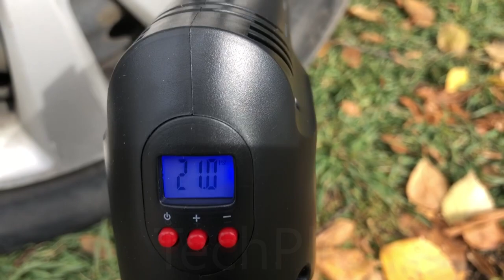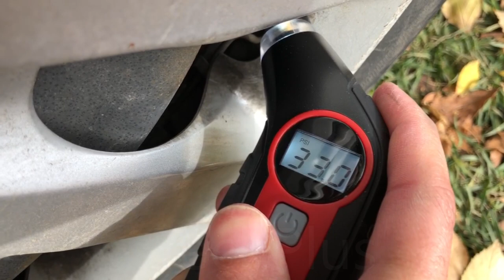Air Hawk Pro, Portable Air Compressor (Unboxing And Test)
Unboxing and testing the Air Hawk Pro portable air compressor.

The Air Hawk is portable air compressor that comes with a AC charger and has it own 12v cable adapter.Some of the other features are the LED pressure gauge and built in LED light.